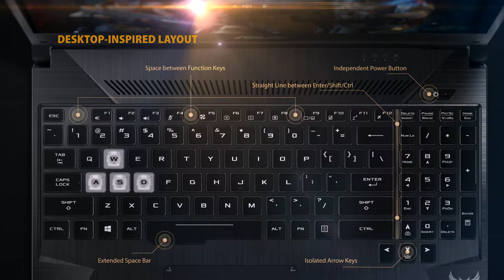Asus TUF Gaming FX505-FX505GM